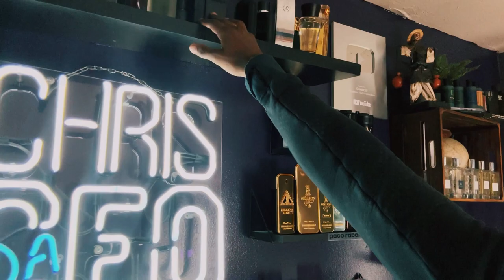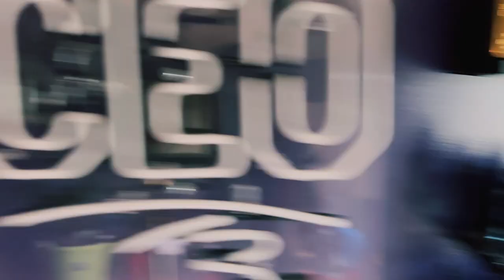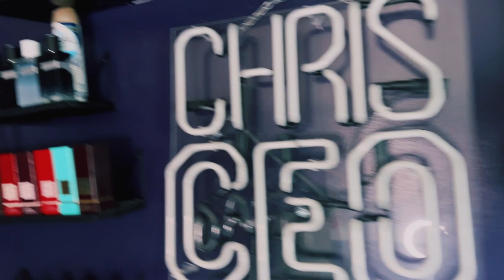VLOG | Picking Up Dolce & Gabbana Summer Vibes, Dying My Locs COPPER ORANGE, 10 Fragrances For Teens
10 DESIGNER FRAGRANCES I CAN'T LIVE WITHOUT

12 OF THE BIGGEST COMPLIMENT PULLERS YOU CAN BUY

SAUVAGE
Eau de toilette vs SAUVAGE
Eau de Parfum
Tom ford
Azzaro The Most Wanted